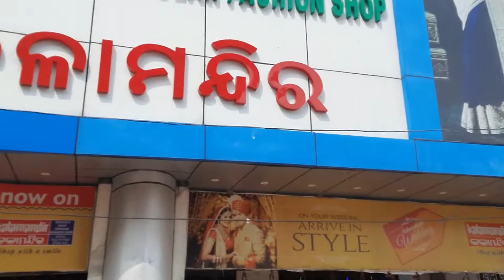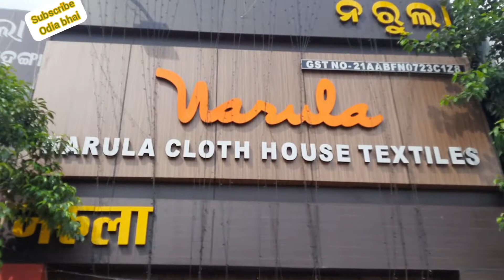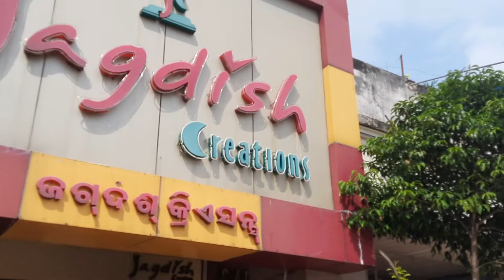bhubaneswar market building 👷‍♀️🙉🙊କଣ ଲାଗୁଛି ଭାଇ bbsr best-selling market [Grand sib]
Moto vlogging
Exploring all states

My channel   {Grand Sib}
My bike  {dominar 250 bs6}